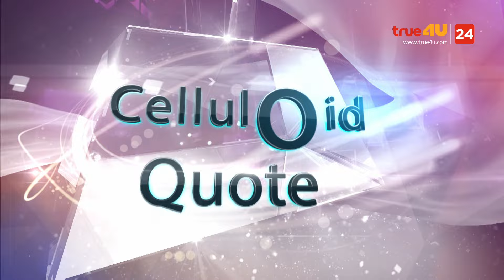สปอยหนัง รีวิวหนังน่าดู l รายการ Celluloid 2024 🎬 ดูหนังเด็ด ปี 2024 ก่อนใคร! [EP.45]